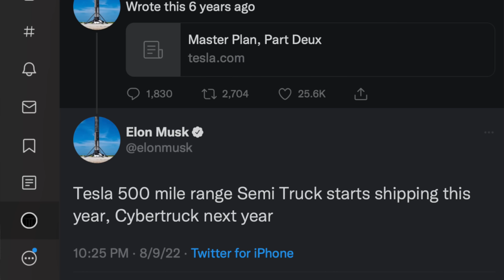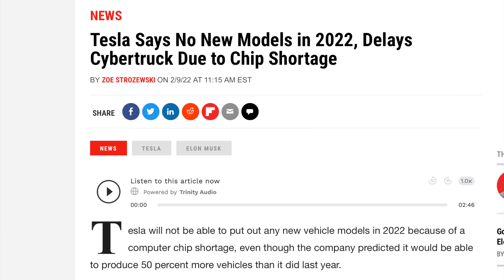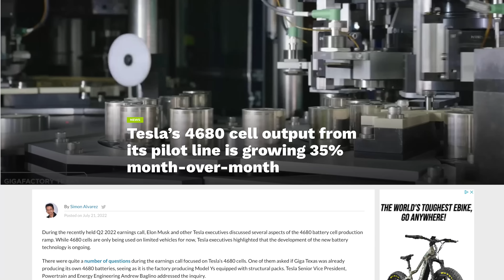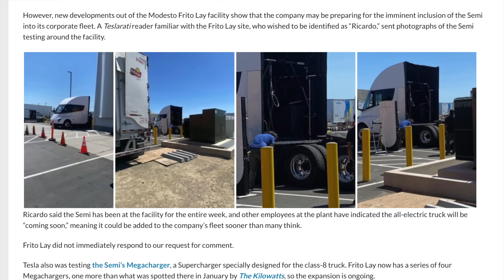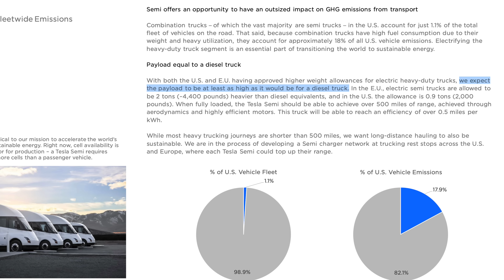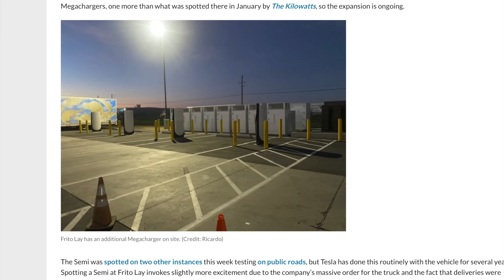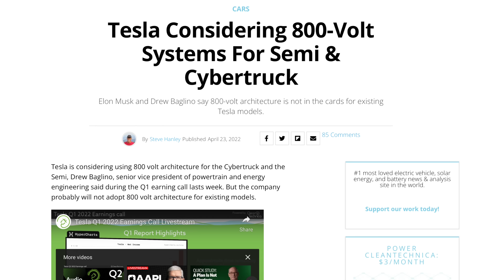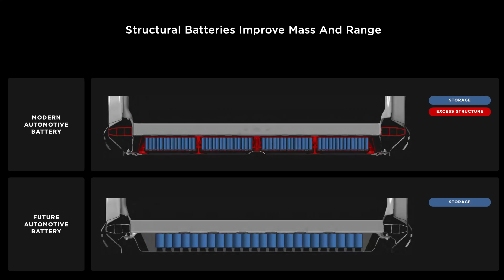Elon says Tesla Semi Launching THIS YEAR!?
Image in thumbnail is from Will Sellers of Louisiana Tesla Owners